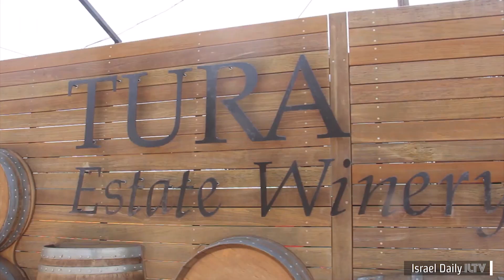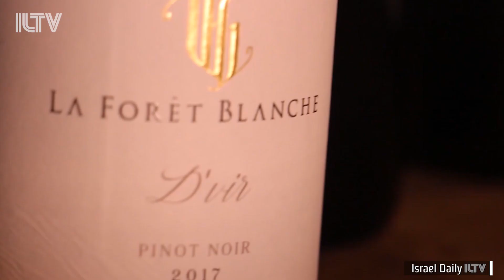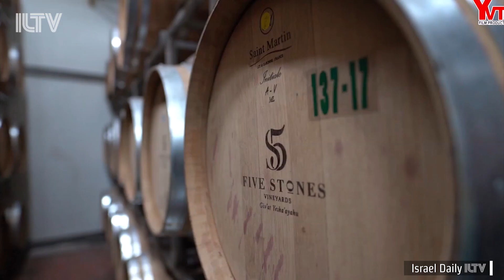Top Israeli Wineries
Let’s visit some of Israel’s top wineries, that allow you to order their delicious creations straight to your home.
It’s time for YVT’s “Beautiful Faces of Israel” segment, produced by the incredible Inon Elnatan.